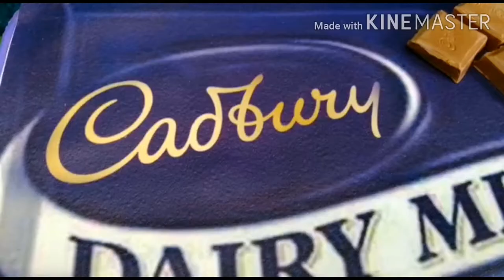CADBURY HAPPY BIRTHDAY CAKE 2020